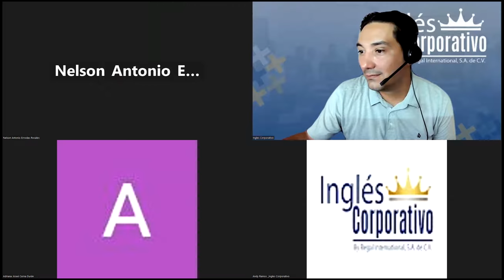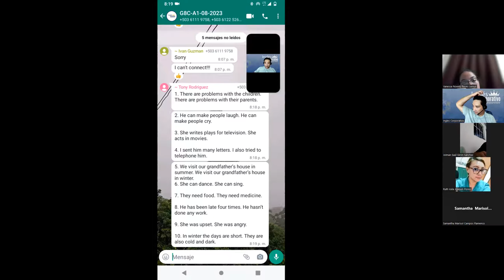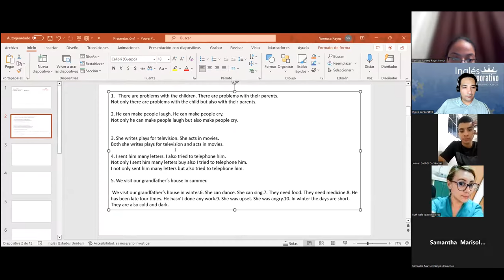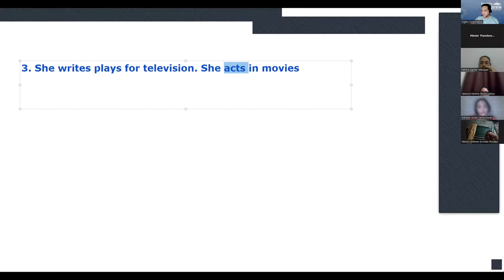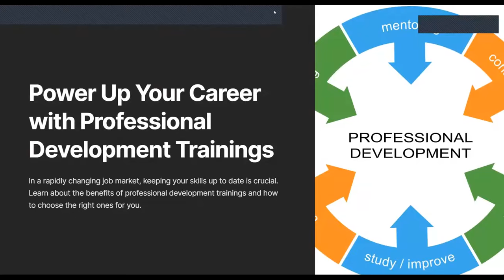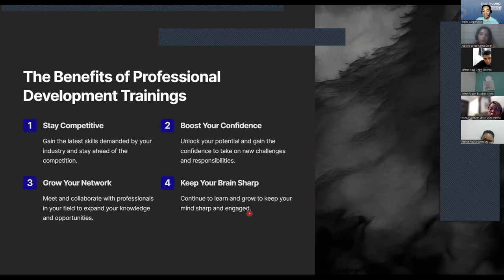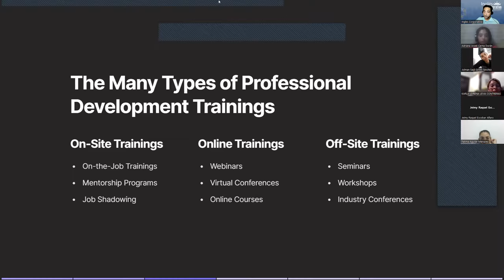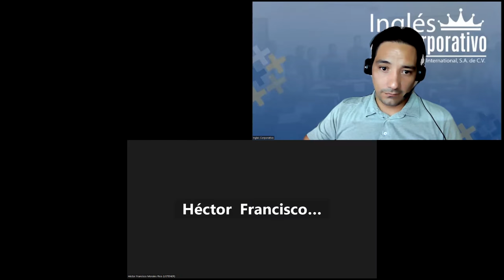SESION 2-31-08-2023-AC29750-0021-2023-Describe benefits of promoting professional development